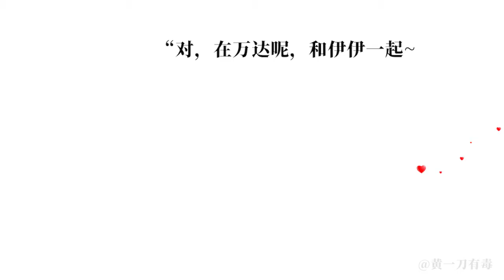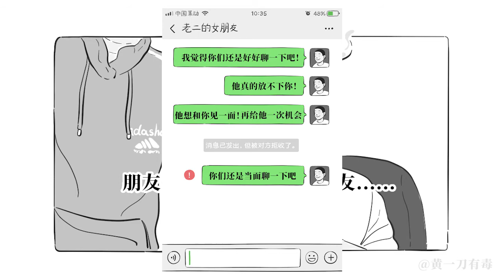如果你的好朋友突然谈恋爱了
朋友一生一起走，谁先脱单谁是狗（其实内心OS：为了对象狗就狗，朋友没有就没有！！！）

哼，我现在就是个柠檬精，谁还没有个让你“不要睡”的男人和女人了╭(╯^╰)╮（叉腰）
马上又到光棍节了，我jio得大家是不是还得再狗几年hhhh

之后会陆续更新漫画配音，希望大家多多支持啊~